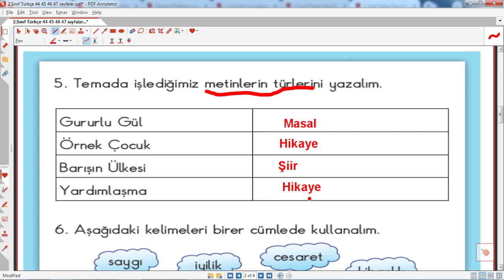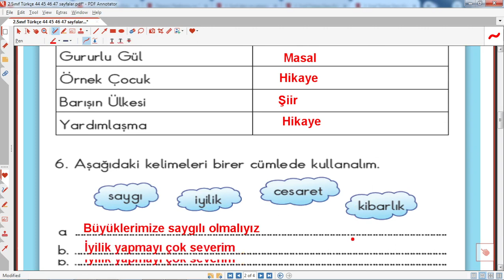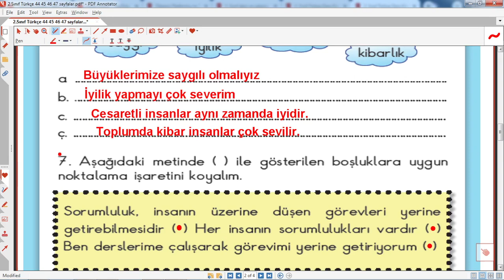2.sınıf türkçe ders kitabı sayfa 45 cevapları 1.tema değerlendirme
2.sınıf türkçe ders kitabı sayfa 45 cevapları 1.tema değerlendirme ,
2. sınıf türkçe ders kitabı  44 sayfaların cevapları,2.
2.sınıf türkçe kitabı sayfaların cevapları, 1.tema değerlendirme, tema sonu,değerlendirme,soruları,,
2.sınıf türkçe kitabı sayfa 44 cevapları ,
2.sınıf türkçe kitabı sayfa 44 cevapları,
2.sınıf türkçe kitabı sayfa 44 çözümleri,
2.sınıf, türkçe, ders, kitabı, sayfa, 45, cevapları ,1.tema ,değerlendirme
2.sınıf türkçe ders kitabı sayfa 45 cevapları 1.tema değerlendirme